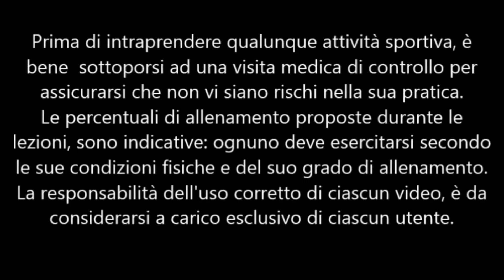Squat challenge day17 - 150 squat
Nel 17 giorno raggiungiamo del nostro percorso i 150 squat!